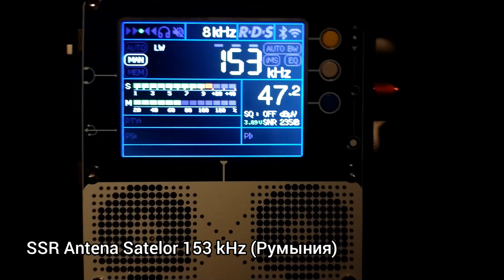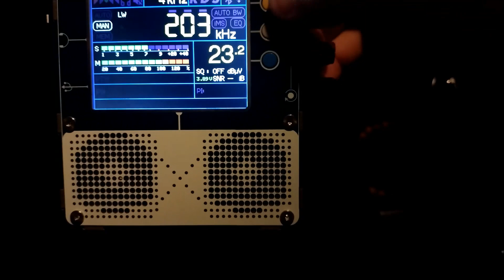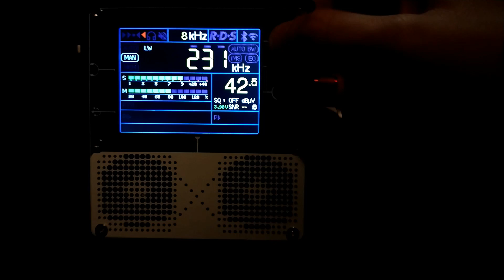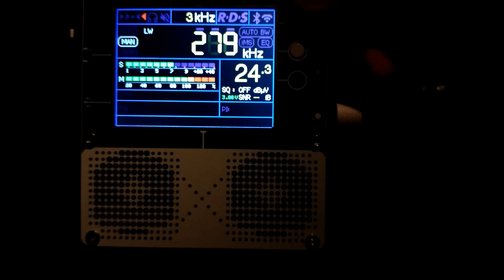Radio TEF6686 V4.Приём ДВ вечером в городе.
телескопическая антенна 120 см на крыше автомобиля+ кабель 1.5 метра.
18:10-18:20 UTC